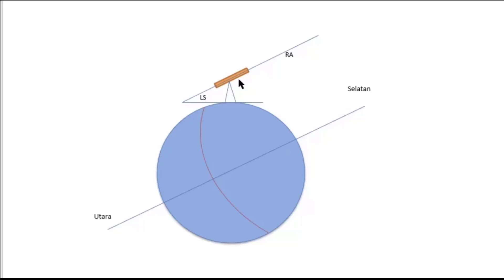Pasang Motor Drive pada Tripod Teropong Bintang Tipe Equator Mount Untuk Mengikuti Objek Langit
Pemasangan Motor Drive pada Tripod Teropong Bintang Tipe Equator Mount sangat diperlukan dalam pengamatan benda langit terlebih bila kita memerlukan waktu yang lama dalam mengamatinya, juga apabila kita akan mengambil gambar dengan exposure yang panjang yang sering diperlukan dalam astrofotografi.
Motor drive yang dipasang ini memerlukan baterai 9 volt dan memiliki tenaga yang cukup kuat untuk memutarkan teleskop walaupun kecepatannya tidak begitu cepat dan bagusnya tidak cepat panas.
Sumbu RA harus sejajar dengan sumbu putaran Bumi dan setelah objek yang akan kita amati ditemukan maka kita harus mengunci sumbu deklinasi agar tidak berubah selanjutnya kita hidupkan motor drive dengan besar dan arah kecepatan yang sesuai agar objek yang kita amati tetap terlihat ditengah teleskop atau ditengah layar komputer bila divisualkan dilayar komputer